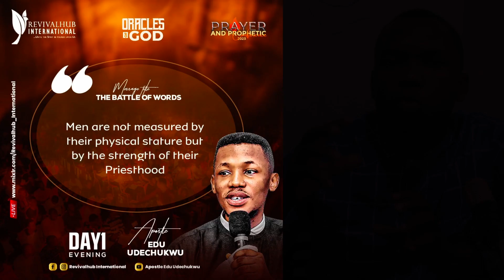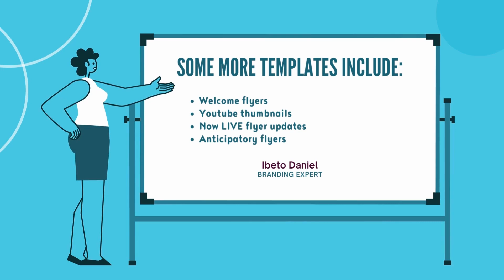6 Church Flyer Templates Your Media Should Not Do Without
In this video, we will be showing you 6 types of church flyers you can incorporate into the promotion of your church programs, they are useful before, during, and after your church programs. God bless you!

Navigate the video with these timestamps
00:00 - Introduction
00:29 - Flyer 1
01:32 - Flyer 2
02:22 - Flyer 3
03:06 - Flyer 4
03:51 - Flyer 5
05:01 - Flyer 6
06:00 - Additional flyers